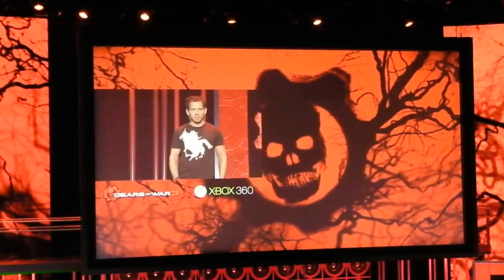gow3.MP4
ギアーズ オブ ウォー３の4人協力プレイ動画